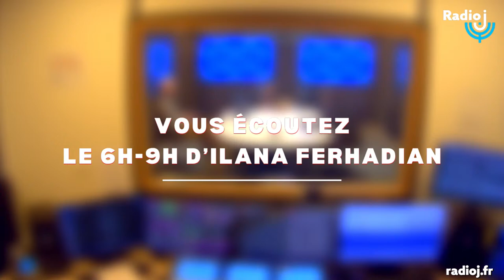Jour 175, chef du Hamas éliminé, Frappes en Syrie, Menaces ENT France - Le 6/9 d’Ilana Ferhadian